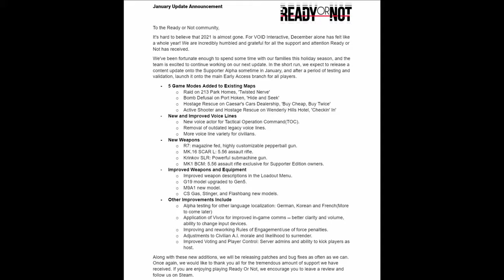Ready Or Not Impressions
Podcast Members